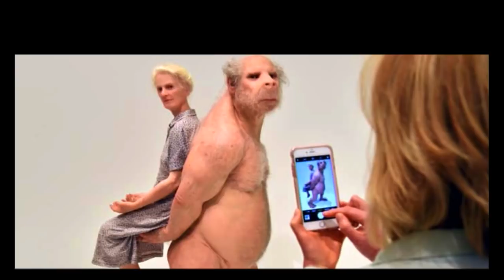Marco Quintana - Prophecy Update - 04-04-2018